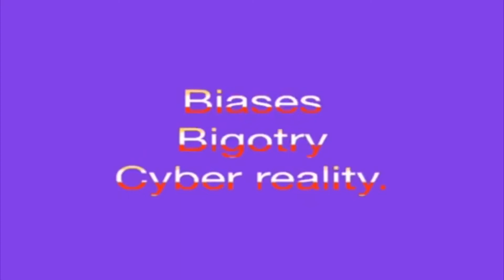A view over my visions. By Roland Bastien